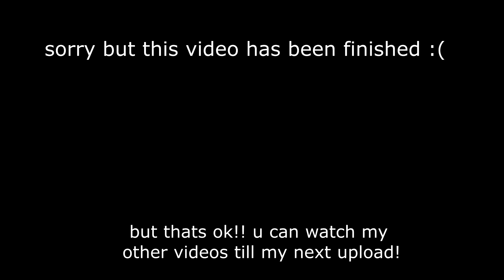21 Yr Old Kid Wakes up at 1 PM & Mummy Is Not Mad..?!?!?!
(reaction videos coming soon)

Indian INDUSTRY BABY! *FULL VERSION* - Lil Nas X Parody

Secretly Pina Par Raha Hai Frooti.. (hiding from Dev)😂